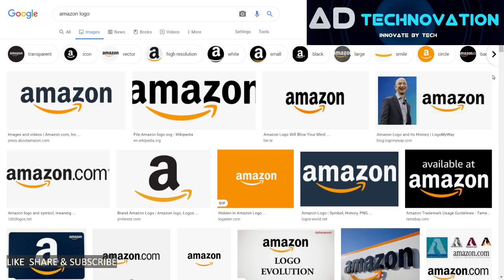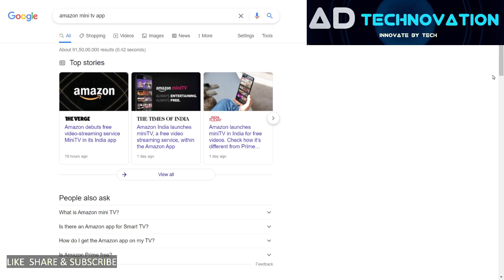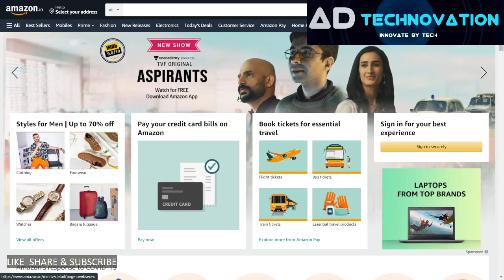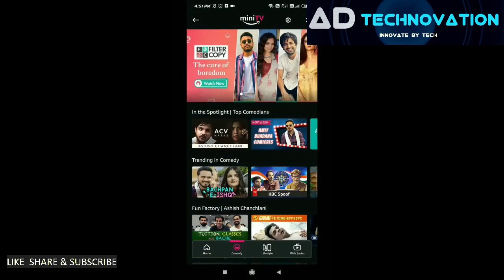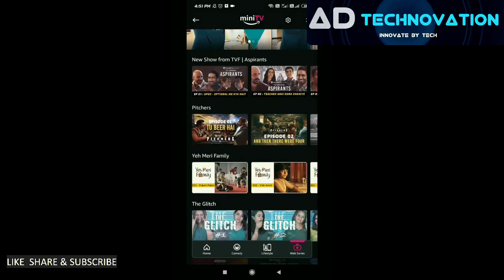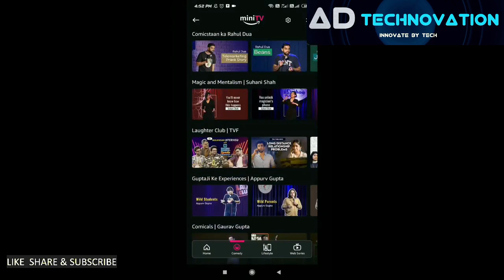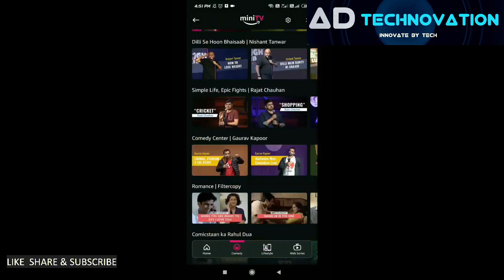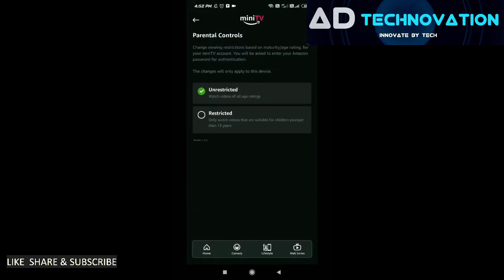Amazon Mini tv Free /How to Download & Use/Can we Earn Money from amazon mini tv ?/Review 2021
Amazon launched a free video streaming service Amazon mini tv /how to download amazon mini tv & how to use mini tv free/is it possible to earn money from amazon mini tv all important details 2021

200 +ऑनलाइन वर्क फ्रॉम होम  वेबसाइट और एप्स लिंक नीचे दिया है
Online work from home Jobs  & E- Learning websites
NCS Govt Of India ,work from home jobs

How to Earn From Webtalk (just like facebook)

Freelance Jobs
Typing Jobs
Online Jobs
freshers jobs
typing jobs from home
10th pass jobs
12 th pass jobs
Freelance Jobs
Admin Jobs
Earn Good Income
Fresher Jobs
excellent income
freelancer
freelancer